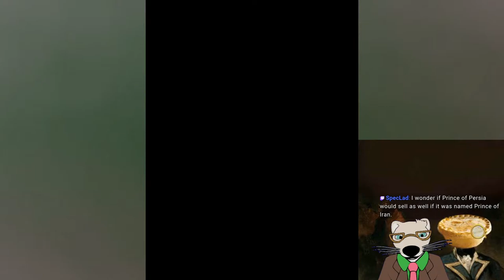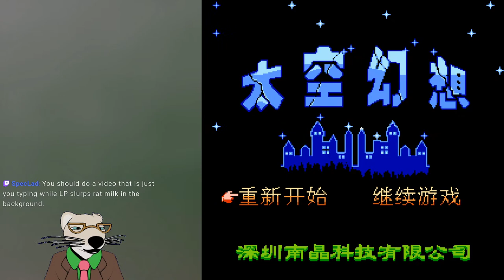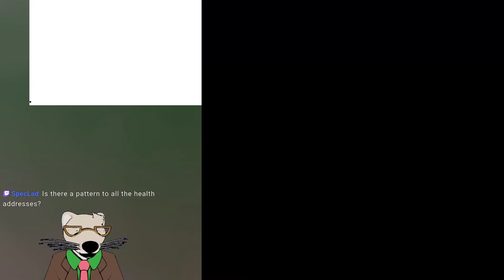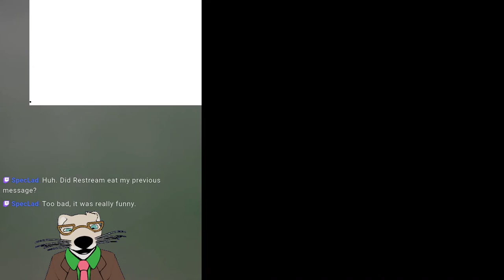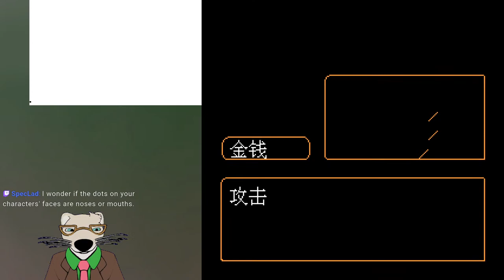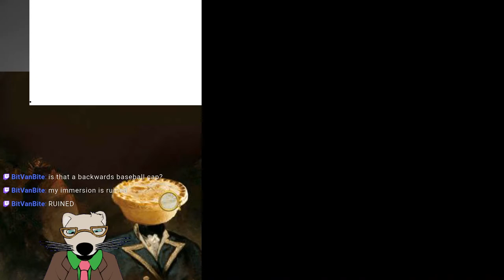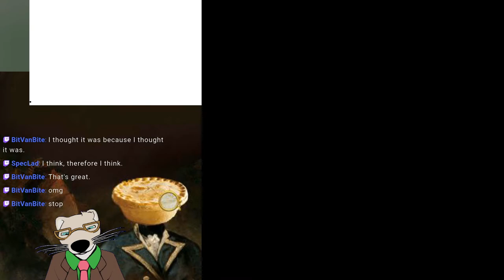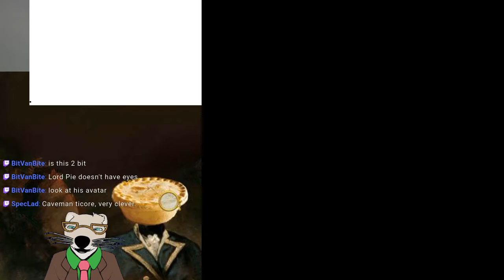̶G̶a̶l̶l̶i̶u̶m̶ ̶M̶a̶n̶ Iron Man for mobile phones — Power in the palm of my hand!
It's everyone's favorite  ̶A̶v̶u̶n̶c̶u̶l̶a̶t̶o̶r̶ Avenger,  ̶G̶a̶l̶l̶i̶u̶m̶ ̶M̶a̶n̶ Iron Man! ... on feature phones.